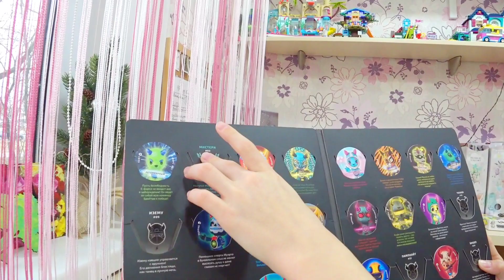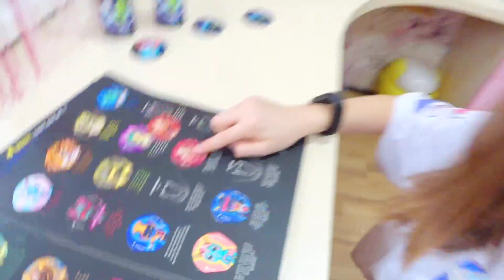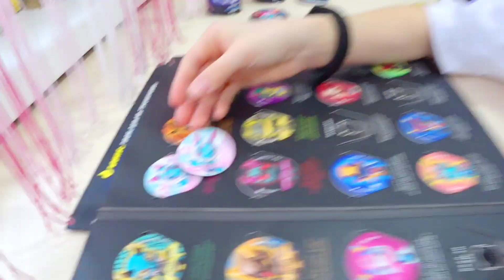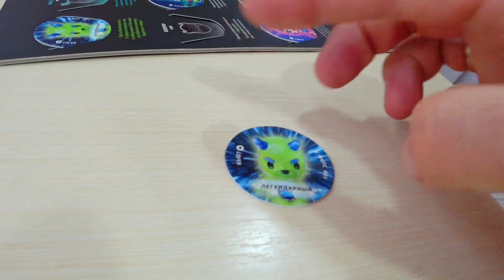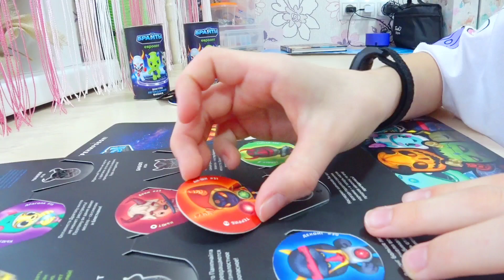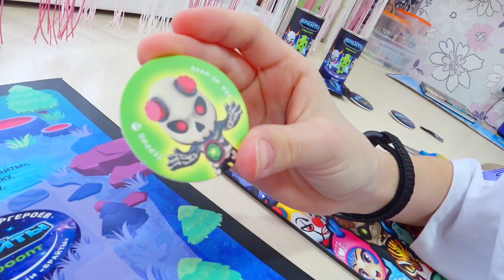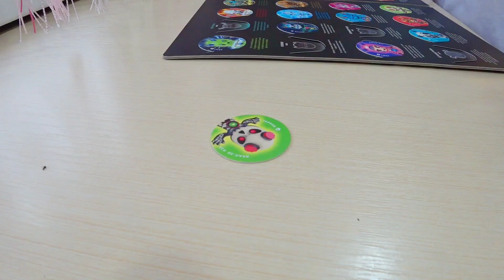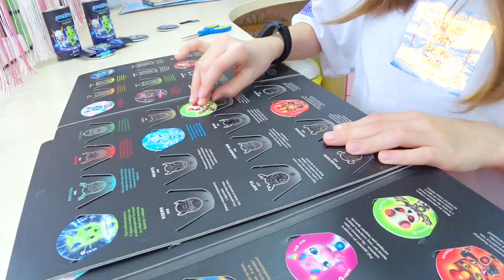БРАЙТЫ Большая Распаковка фишек от Евроопт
СОБЕРИ СУПЕРГЕРОЕВ И СПАСИ ПЛАНЕТУ! «ЕВРООПТ» ПРЕДСТАВЛЯЕТ НОВУЮ АКЦИЮ – «БРАЙТЫ»!

Настало время невероятных приключений! С 21 февраля во всех магазинах и гипермаркетах «Евроопт» стартует увлекательная акция – «Брайты»!

Собирайте полную коллекцию из 32 фишек с супергероями, оживляйте их в своем смартфоне или играйте в фишки с друзьями офлайн!

Давайте познакомимся с нашими супергероями!

Брайты – это фантастические существа, проживающие на далекой планете. Каждый из них обладает уникальными способностями и навыками, которые помогают им преодолевать трудности повседневной жизни! Но самое главное – они используют свои суперспособности для защиты планеты от Раффлов – непрошенных гостей из космоса, которые захватывают планету за планетой…

Все Брайты делятся на 3 фракции: Кьюты, Террибы и Солдеры. Во всех фракциях есть редкие, эпические и даже легендарные герои. Каждый из Брайтов – уникален сам по себе и имеет особые суперспособности!

КАК ОЖИВИТЬ БРАЙТОВ В СВОЕМ СМАРТФОНЕ?

Скачивайте мобильное приложение «Брайты» в App Store или Google Play совершенно бесплатно – и наслаждайтесь захватывающей игрой! Тренируйте и прокачивайте своих супергероев, участвуйте в сражениях, боритесь с космическими захватчиками и получайте ежедневные бонусы! Помните: чем больше героев в вашей коллекции, тем сильнее ваша команда!

ИГРАЙТЕ С ДРУЗЬЯМИ ОФЛАЙН

Вы можете выиграть фишки у друзей! Устраивайте соревнования офлайн в любом удобном месте – дома, в школе, привлекайте родителей – они точно помнят похожую игру!

КАК СОБРАТЬ ВСЮ КОМАНДУ БРАЙТОВ?

С 21 февраля по 3 апреля покупайте фишки по 20 копеек в магазинах «Евроопт» за каждые 15 рублей в чеке.Покупайте дополнительную фишку за 20 копеек с картой «Е-плюс» в магазинах «Евроопт».Приобретайте фишки по 20 копеек за покупку товаров-партнеров.

ПОКУПАЙТЕ ЭКСКЛЮЗИВНЫЕ АЛЬБОМЫ И ТУБУСЫ

Только в гипермаркетах и супермаркетах «Евроопт» вы можете купить коллекционный альбом и тубус «Брайты». Каждый товар выполняет функцию удобного хранилища для сбора всей коллекции фишек.

Кроме этого, коллекционный альбом содержит поле, на котором можно тренировать брайтов в дополненной реальности.

А в тубусе находится одна из двух легендарных фишек – Мистери или Амарок. Отдельно эти фишки не продаются! Кроме этого, в каждом тубусе есть подборка из еще 4 фишек с другими героями.

Стоимость коллекционного альбома или тубуса – 15 рублей.